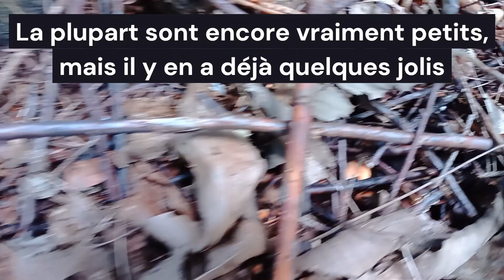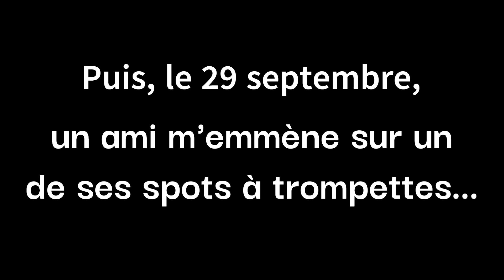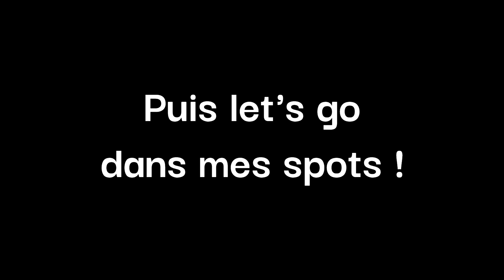Trompettes, un coin magique ! Cèpes, chanterelles et pieds de mouton.. Des milliers de champignons !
Très content de vous retrouver pour une vidéo !
Cette fois, cèpes au rendez-vous, pieds de mouton ainsi que des chanterelles en tubes en nombre !

Mais le champignon star de la vidéo : la trompette des morts. Vous avez déjà vu un tapis de 100m² ? Bien chanceux sont ceux qui ont pu en voir. Eh bien je vous montre tout ça dans cette vidéo !

En espérant que ça vous plaira, je vous dit à bientôt pour une nouvelle vidéo !
Salut !!!